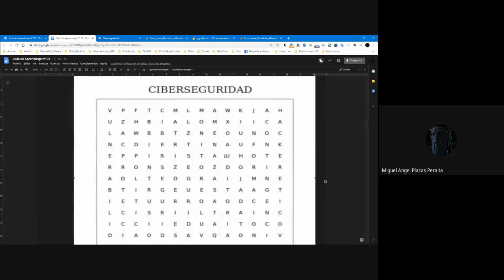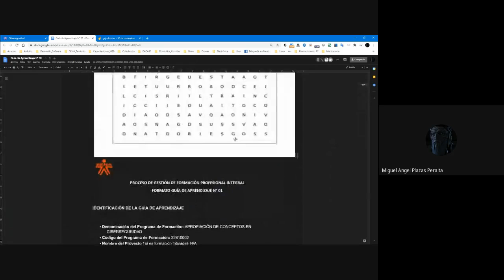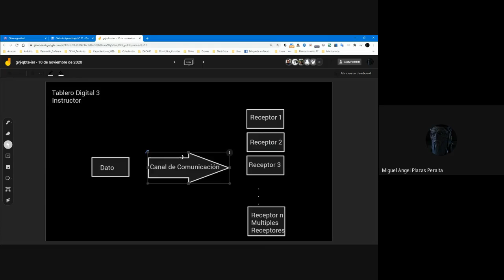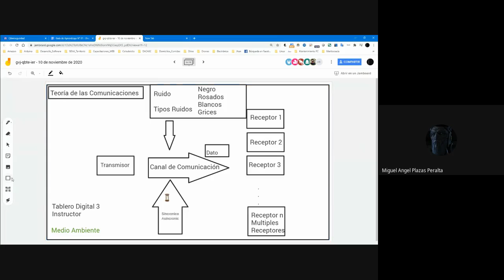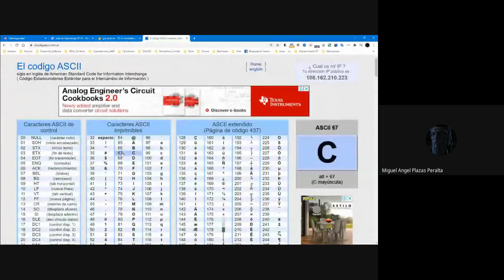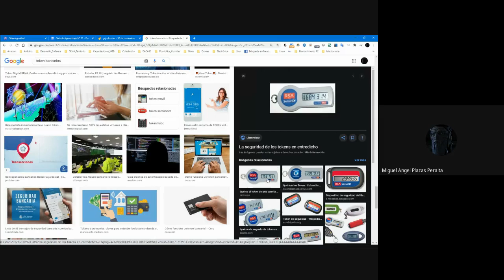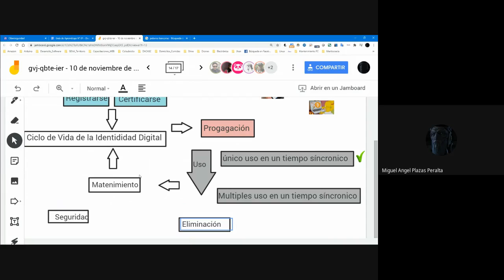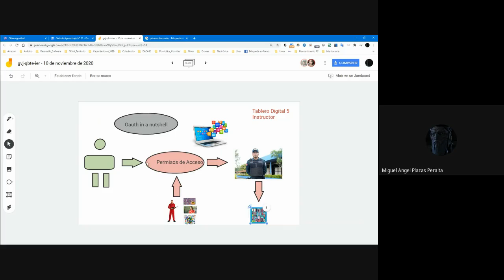Redes Internet Ciberseguridad II